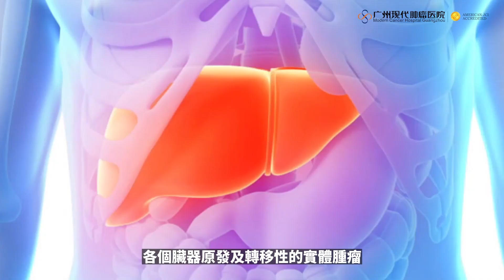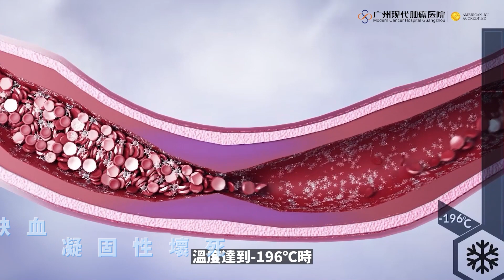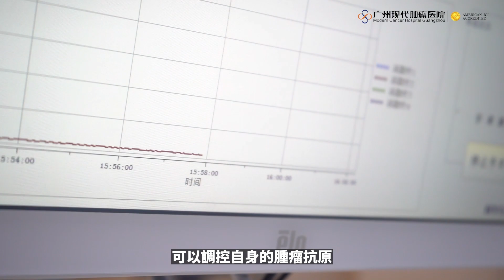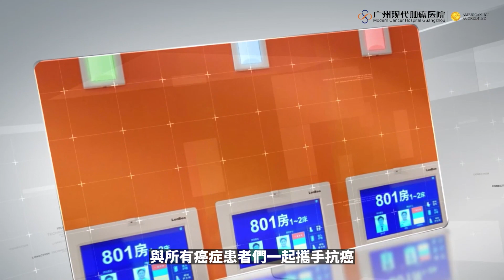康博刀：重新定義冷熱消融抗癌技術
康博刀是復合式低溫冷凍手術系統，並不是實際上的手術刀，是通過一根或多根消融針，利用液氮進行冷熱消融治療，因其治療範圍準確，誤差小，被形象的稱為康博刀。它跟手術刀一樣能夠精準「切除」腫瘤，跟傳統手術不同的是術後不用取出腫瘤組織，腫瘤組織在體內被原位滅活消融。